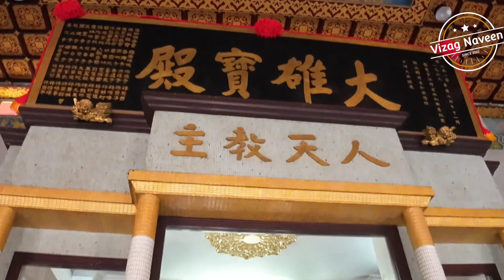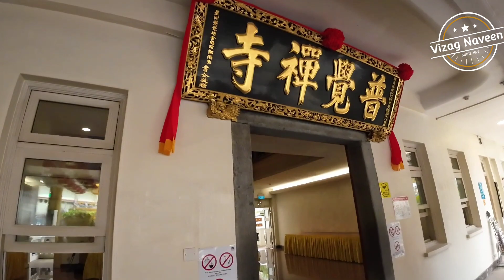బుద్ధుడిని ఇష్టపడేవాళ్ళు తప్పకుండ ఈ టెంపుల్ ని చూడాలి //Biggest Buddist monastery in singapore